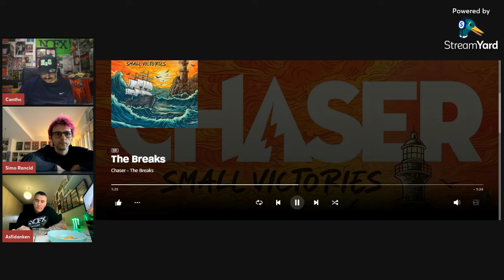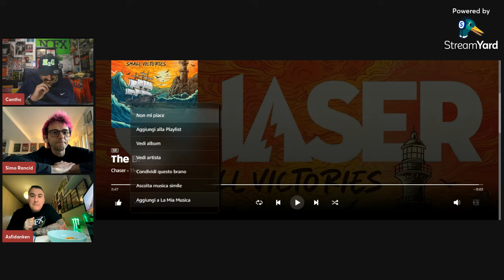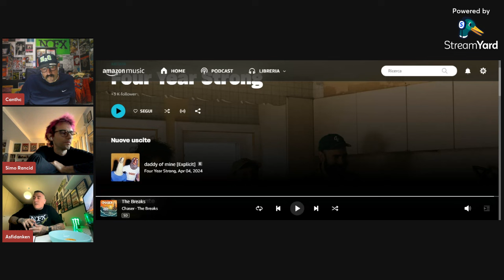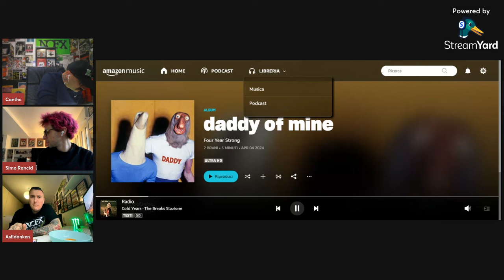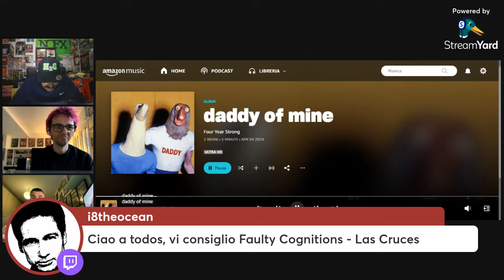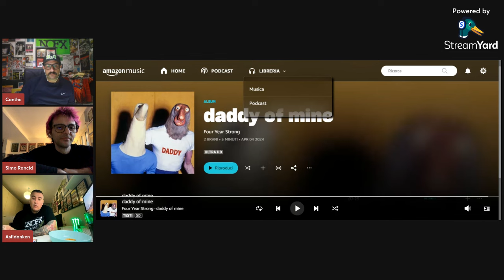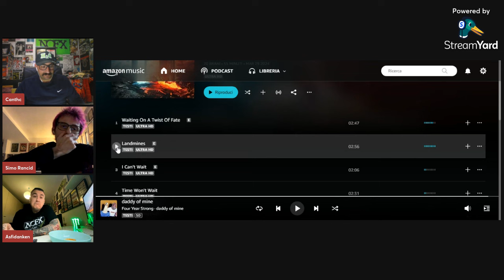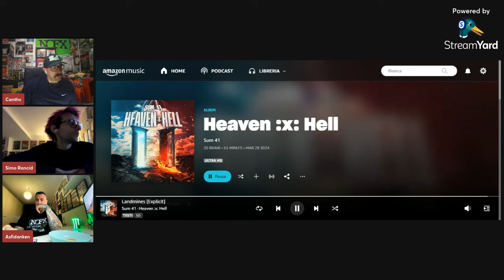Reaction a uscite recenti ( Chaser, LA SAD, One Step Closer, Stone Cold, SUM 41, AWOL ecc...)